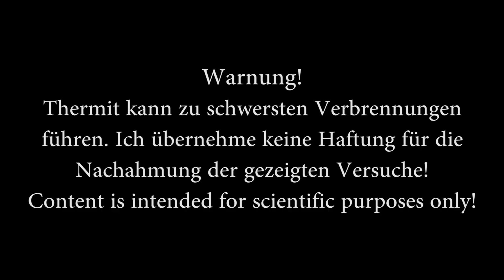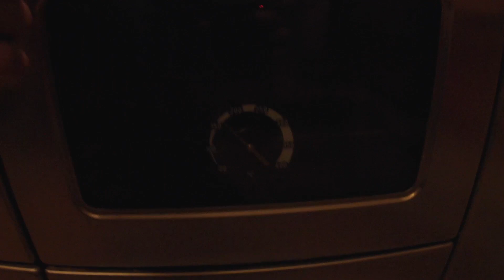Thermit herstellen | Gussversuch mit Eisen | 1K Subscriber Special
Heute versuche ich mein Logo als Brandeisen mithilfe von Thermit zu gießen. Ich habe bereits einige neue Projekte in Arbeit, und noch viele mehr in Planung. Ohne euren Support, hätte ich wahrscheinlich nie die Motivation das ganze fortzuführen. Danke!

War war eurer Meinung nach mein bestes Video?